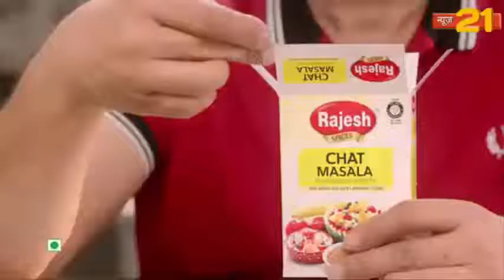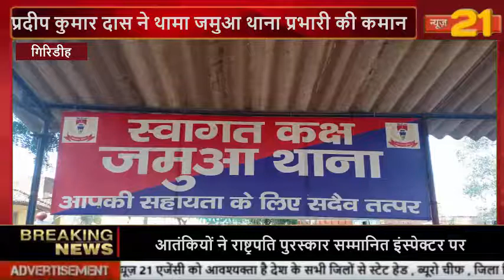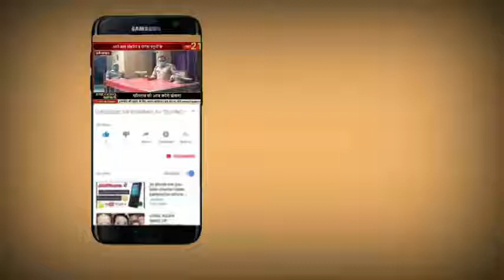गिरिडीह प्रदीप कुमार दास ने थामा जमुआ थाना प्रभारी की कमान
प्रदीप कुमार दास ने थामा जमुआ थाना प्रभारी की कमान